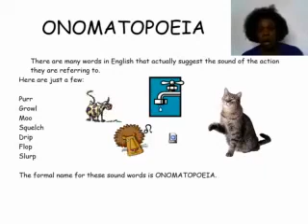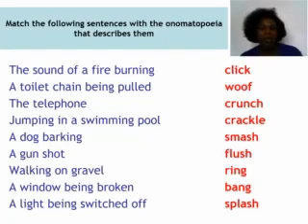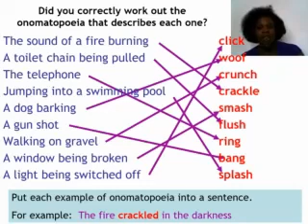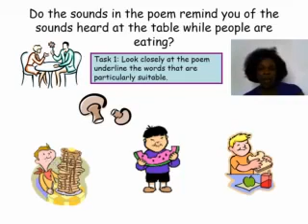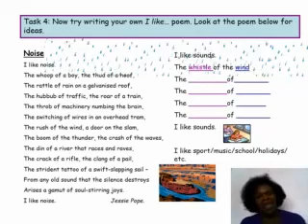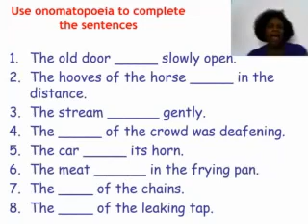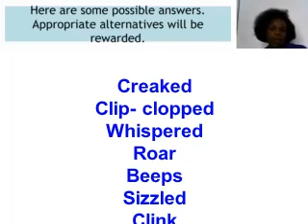ONOMATOPOEIA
MISSION STATEMENT

Here at Kapcia Academy our mission is to provide a safe haven where everyone is valued and respected. Students are empowered to meet current and future challenges to develop social awareness, civic responsibility, and personal growth.

We are dedicated to a continuing tradition of excellence in an ever-changing world. Within a safe and supportive environment, we provide a relevant, high-quality education and prepare our diverse student body for future endeavours. We honour achievement and promote pride in ourselves, in our school, and in our community.

VISION
Our vision at Kapcia Academy is to inspire passionate learners from all backgrounds, races and genders who prioritise their academic excellence, embrace community, display resilience and value integrity.